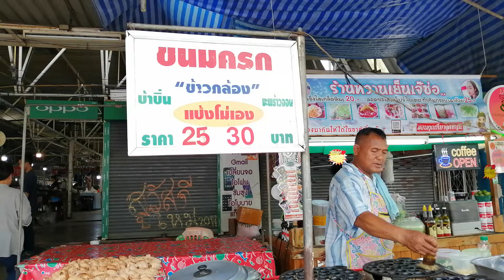ขนมครกอร่อย ขนมครกตลาดเกรียงไกร ขนมครกขนมบ้าบิ่นตลาดเกรียงไกร ขนมกครกเจ้าอร่อยตลาดเกรียงไกร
ขนมครกอร่อย ขนมครกตลาดเกรียงไกร ขนมครกขนมบ้าบิ่นตลาดเกรียงไกร ขนมกครกเจ้าอร่อยตลาดเกรียงไกร เคหะร่มเกล้า ลาดกระบัง